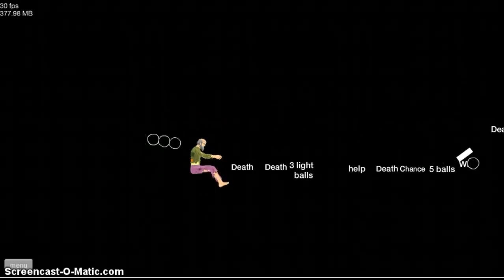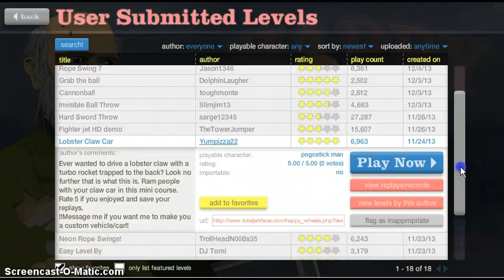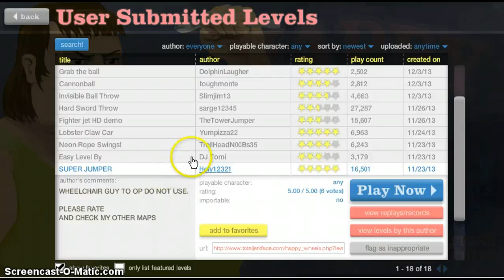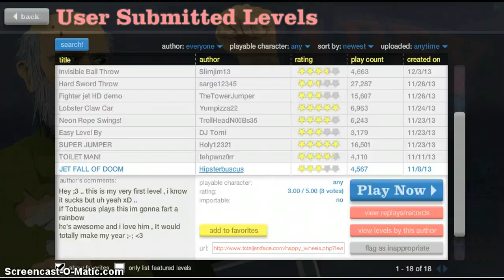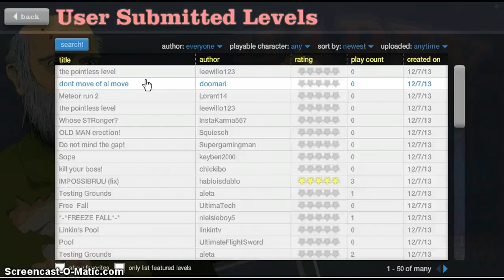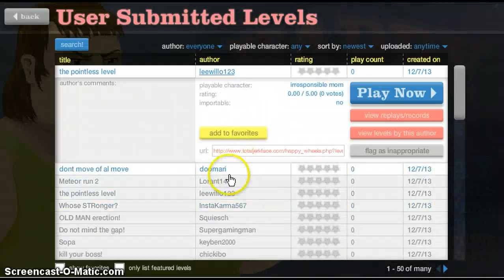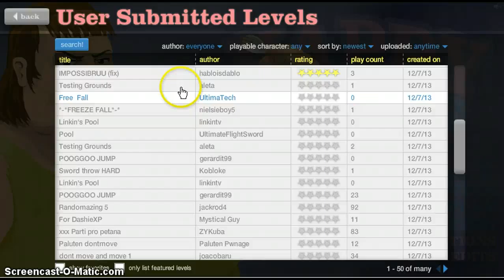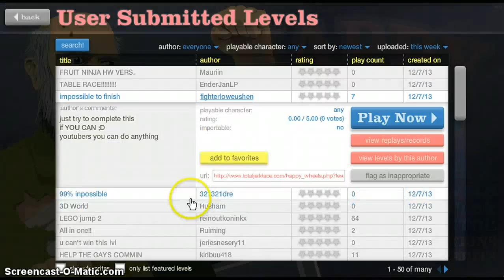happy whells 2